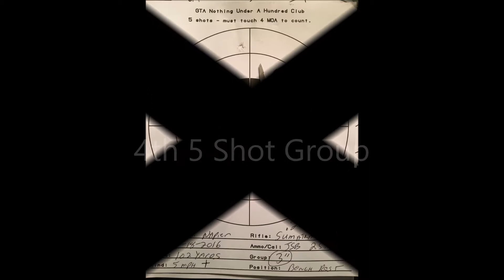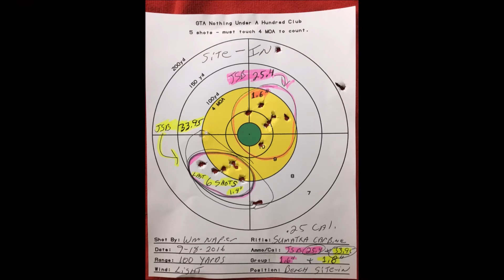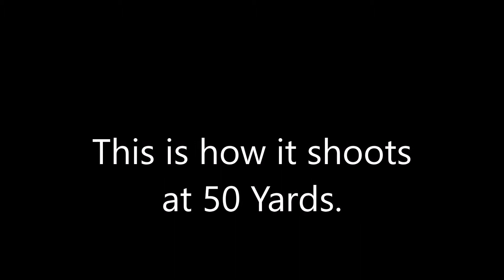Sumatra Carbine 25 cal 100 Yard Groups